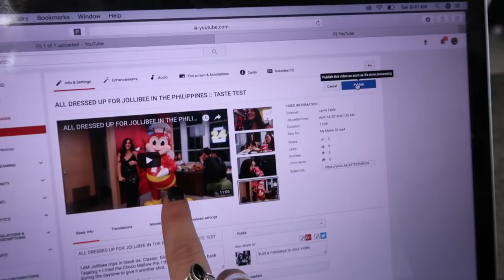BEST VIEW OF CEBU AT NIGHT :: PHILIPPINES :: VLOG 241 :: PHILIPPINES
This restaurant is Delice Recipes!! The best food I had in Cebu.
Basically turned into the Hulk in Cebu...

Also tried lechon for the first time!!

FILMED :: 4.14.18

OUTFIT::